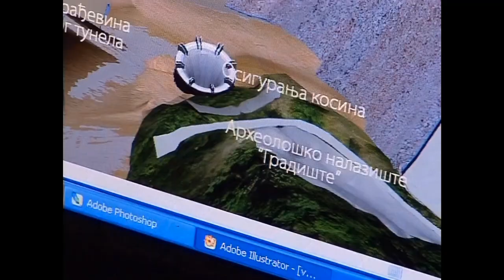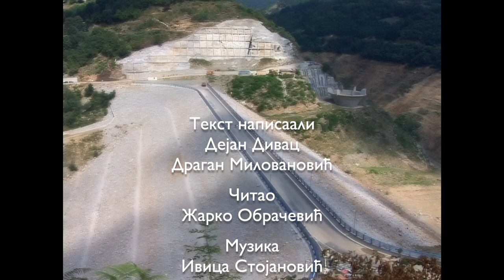izgradnja brane prvonek 2005